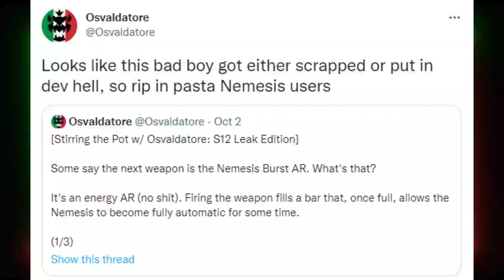This Has Been Removed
This Has Been Removed. Apex Legends Season 15 New weapon has LEAKED but this has been removed.

Sources
Osvaldatore